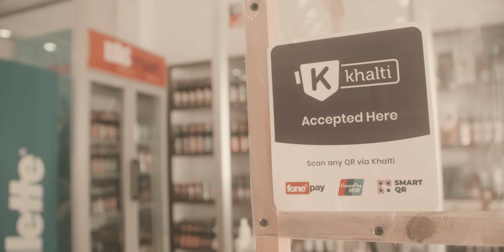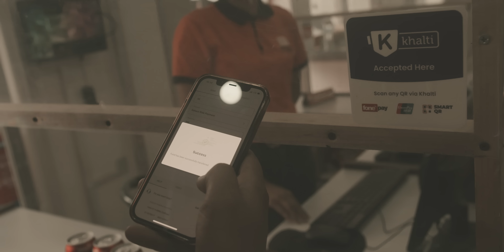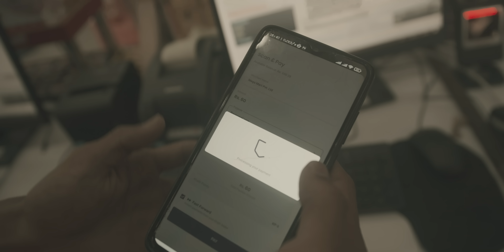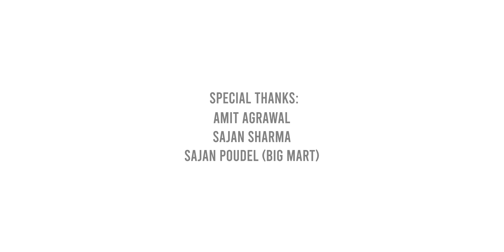Monkey Temple - Mero Maya - Nepali Band (Official Music Video HD quality )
Written & Composed by Sareen Deoja
Video by Brikshya Production
Director/Colorist: Gaurav Ayer
Cinematographer/Editor/Graphic Designer : Prajwol Aryal
Assistant Director/Production Manager: Sagar Katwal
Storyboard: Sareen Deoja & Gaurav Ayer
Featuring: Saur Prajapati, Uzu Shrestha, Bijay Kumar Shrestha, Dipesh Shrestha, Jenish Maharjan & Sareen Deoja
Make up : Muskan Guragain
Wardrobe Credits
Uzu Ko Avenue :@Uzukoavenue
Online Martha: @online_nepal_martha
Anx Studio: @anx_studio
Style : Uzu@uzustyles
Assisted by: Kreepa Gurung

Special Thanks to Alaan Shrestha, Saurav Karkee,Sangam Thapakazi

Album - Single
Drums /Acoustic Guitar/ Vocals Recorded at Soundfusion Production By Rohit Gurung
Bass Guitar & All Electric Guitar parts Recorded at Home Studio(Residence of Dipesh Shrestha)
Guitar Solo Composed by Sareen Deoja Performed by Dipesh Shrestha
Mixed & Mastered By Bishal Rai (Australia)

Studio works on this particular song

Vocals - Sareen Deoja
Acoustic Guitar/Guitar - Dipesh Shrestha
Drums - Gautam Tandukar
Bass - Jenish Maharjan

Lyrics
Timi nai Chau mero manama
Timi nai Chau mero mutuma
Mutu ko Dhukdhukima
Mero Harek sashama
Mero Biswasama
Timinai

Mero Maya Mero Maya

Chayideu timi mero manako anganima
Aaideu timi mero uratha jindagima

Timilai nai parkhibaseko
harek junima
Timilai nai samjhibaseko
harek junima
mero sathi

Timilai nai maile chaheko
Timi ma nai ma samayeko
Timilai nai manparayeko
Timi ma nai ma chayeko
Mero Sathi
Mero Maya

*Unauthorized downloading and re-uploading the video is strictly prohibited. If found will be removed without any warning. (Embedding to website is allowed)*
Licensed to Sareen Deoja
Produced by Sareen Deoja